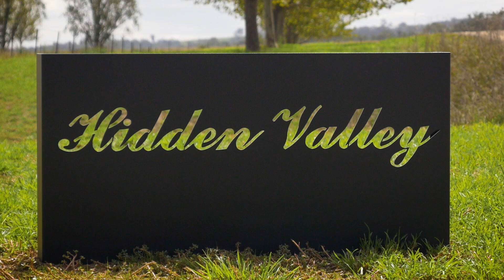AMAZING HOME! 124 Snakes Creek Road Mudgee - Real Estate Property Mudgee NSW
"HIDDEN VALLEY"
 LOADED WITH STYLE AND SOPHISTICATION
A unique rural property with irrigation and amazing improvements only minutes from the popular regional town of Mudgee in a blue ribbon location at Eurunderee.

The landscape of "Hidden Valley" is undulating offering the opportunity of farming, grazing, and irrigation. There is a large holding dam providing water for irrigation pumped from the Cudgegong River together with another smaller dam. Irrigation licences comprise both high security, general security and stock and domestic within an irrigation scheme.

With glorious views to Mudgee township set amidst a beautiful private bushland setting, "Hidden Valley's" artist and engineer designed homestead is not like anything else in the Region, providing strength and beauty.

Constructed in 2003 the Ian Birchall built home exudes style and panache.
Stepping through the front door you are drawn to stylish travertine marble flooring with marble staircase leading to a second level. The conservatory/dining area sits beneath high vaulted ceilings and travertine marble flooring, together with a family room with Rumsford open fire with sleeper surrounds from the Mudgee/Gulgong rail line and views across a paved terrace draped with wisteria.

The kitchen with masonry laid sandstone wall, features painted French oak cabinetry, with Café Latte marble tops and centre bench, hand carved oak grape motif rangehood and Ilve and Miele appliances.
There are five spacious bedrooms, the main with ensuite of travertine marble with shower and bath, + spacious walk in wardrobes/dressing rooms. There are three other bathrooms, each with its own individual character and style and with custom made/bespoke and lime washed crafted cabinetry, and library with wet bar as well as laundry with basket storage.

Adjacent to the homestead is a 147m2 approximately C2016 complimenting garage with double electric doors, an abundance of built in cupboards, a studio with kitchenette and accordian doors, leading to a paved private terrace, a bathroom and guest room.

Potentially, "Hidden Valley" has six bedrooms and five bathrooms!
Excellent farming infrastructure includes a 306m2 approximate high wall steel machinery shed with mezzanine floor, office and toilet facilities with three phase power connected; a concrete floor steel shed of approximately 108m2 with three phase power and a 25m2 approximately steel filtration shed on concrete slab.

AN UNCOMPROMISED PROPERTY OF REMARKABLE PROPORTIONS